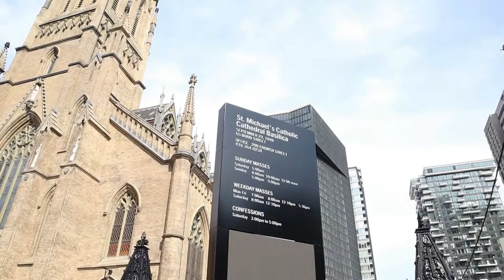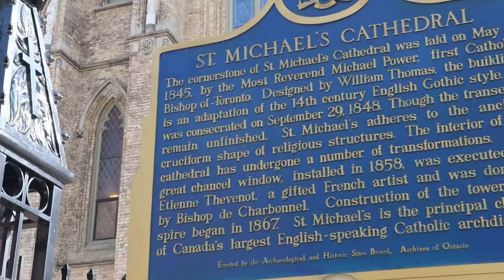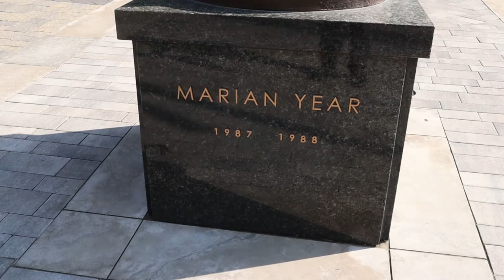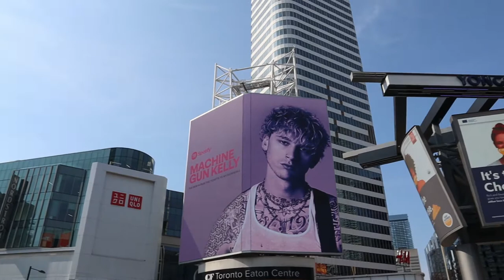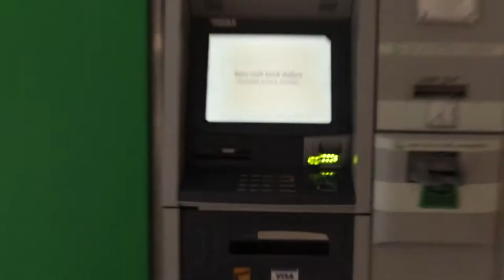Video 2020, TORONTO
My gratitude to "Toronto Heli Tours" Team for giving me this opportunity to film over a beautiful city of "TORONTO" one of the riches city in the world and
the capital hub of this country Canada.